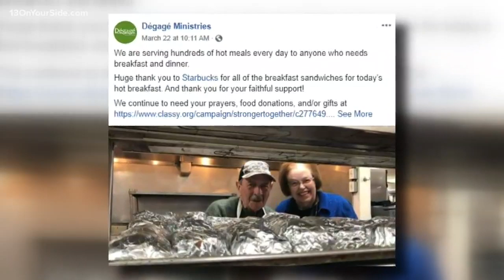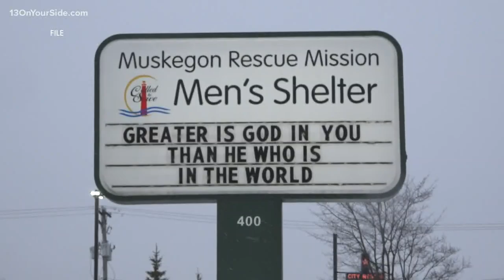Homeless shelters working to maintain during COVID-19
Earlier this month, Governor Gretchen Whitmer signed an executive order to close bars and restaurants, except for takeout and delivery services. It was a move aimed at stopping the spread of coronavirus.

But restaurateurs and their workers knew they were in for a tough time ahead. Since then, some restaurants and bars have closed while others have laid off staff members.